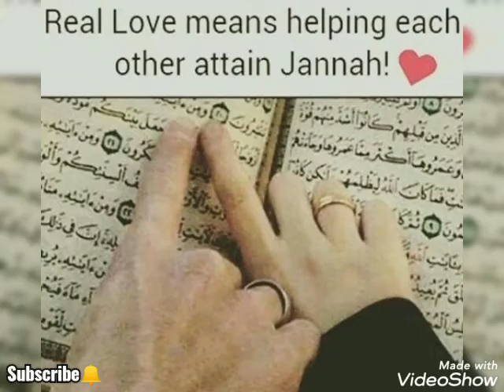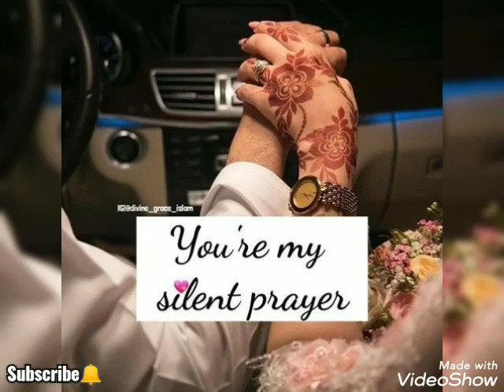MUSLIM COUPLE HAND DPZ | Muslim Couple hand Pic| Muslim Couple hand images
If U like my work Appreciate and Support me